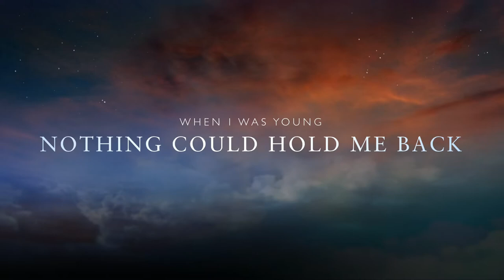The Delany Sisters